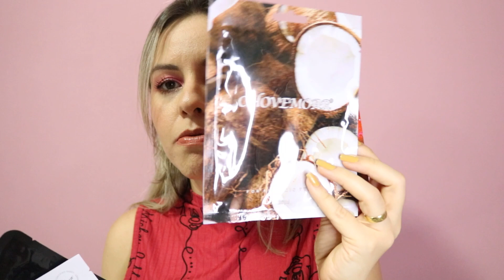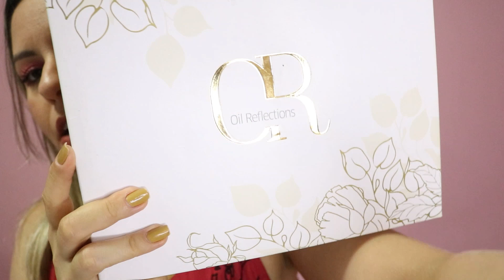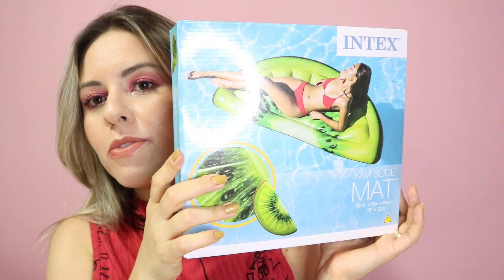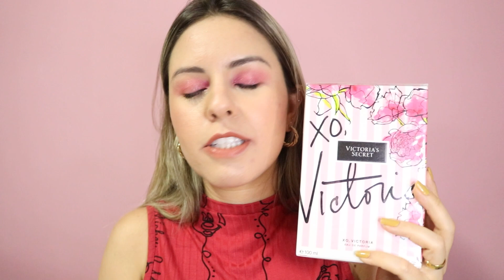MINHAS COMPRAS NO PARAGUAI 2023: Milka + Bath and Body works + Boia e mais!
Oii queridas!! Bora conferir o vídeo das comprinhas no Paraguai? Espero muito que gostem!!

Esmalte: Blanka - Mell

Bewond Produtos profissionais para cabelos Instagram @bewondoficial